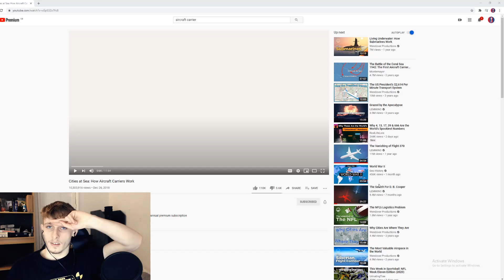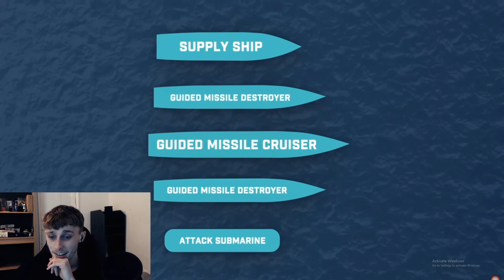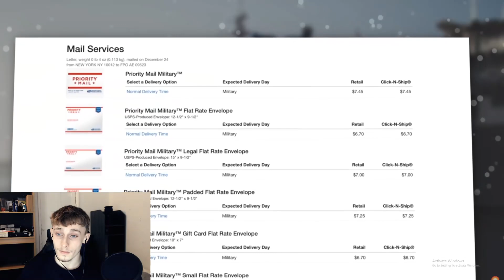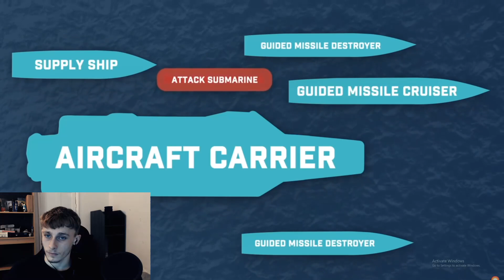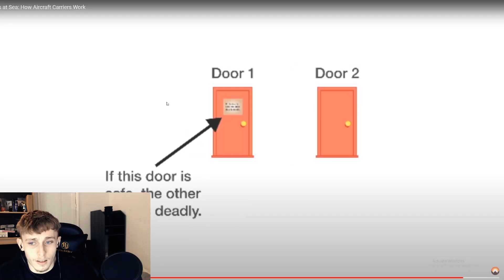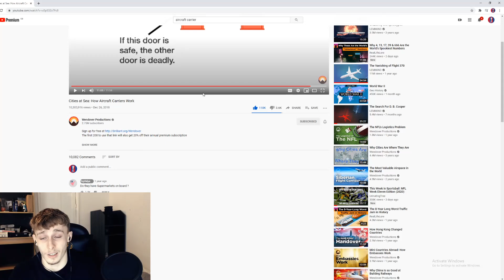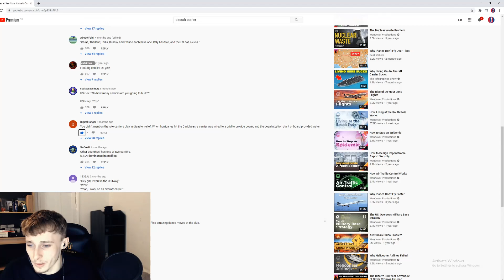British Guy Reacting to How Aircraft Carriers Work: Cities at Sea